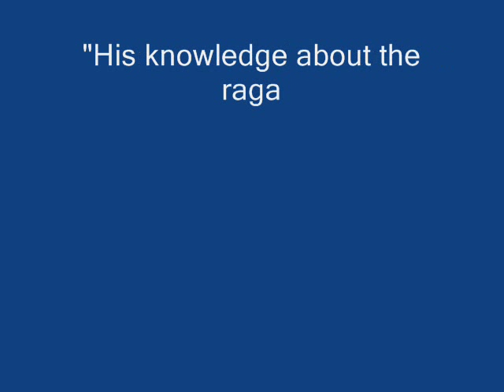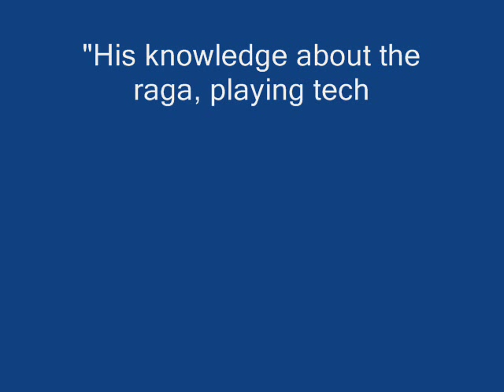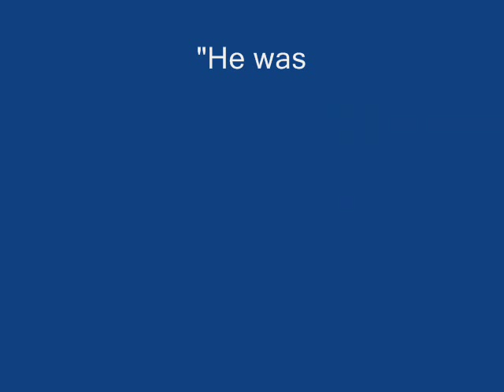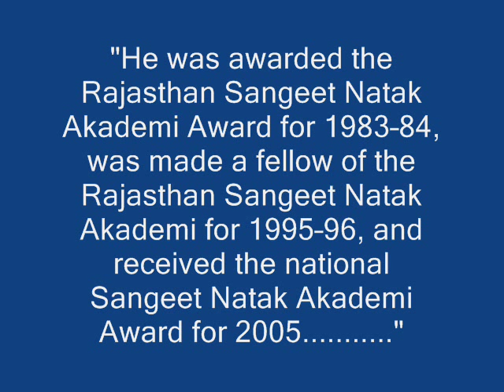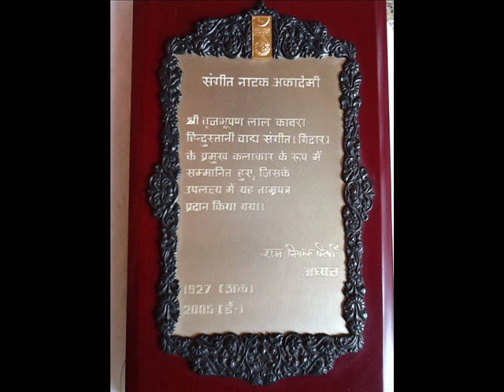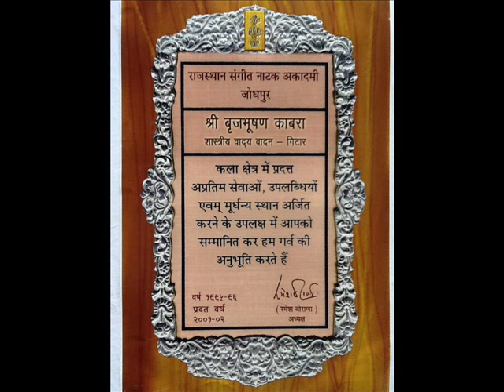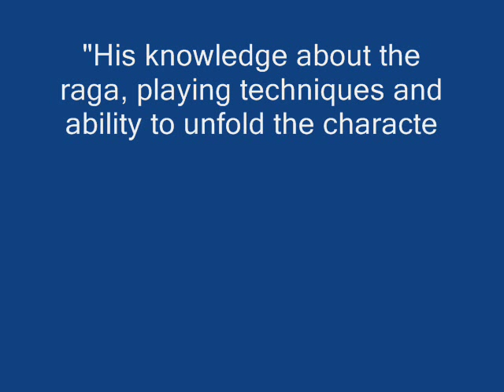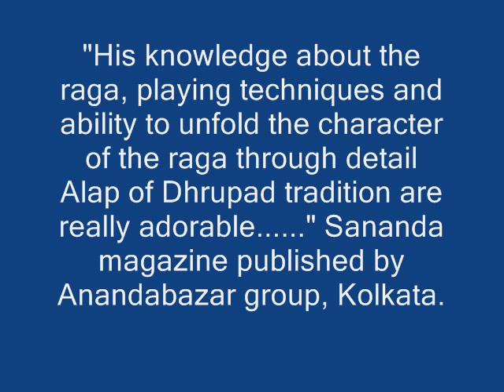Pt.Brij Bhushan Kabra, genious of indian classical guitar playing Yaman(Alap) in traditional style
My Guruji, Pt. Brij Bhushan Kabra successfully initiated the use of the Guitar in Hindustani music in 1960's. At that time there was no precedence of concert level presentation of Hindustani instrumental music on this instrument. When my Guruji brought this instrument to his Guru Ustad Ali Akbar Khan Sahib, within no time Ustadji realized the nature & character of the instrument, the suitable playing techniques for presenting the nuances of raga music and advised Pt. Kabra to play with minimum number of strike on the strings resulting in the creation of excellent 'Meend' in all the three octaves which is considered as one of the specialty of the slide guitar. Ustadji also believed that no other instrument of Hindustani music is capable to create long range 'Meend' with a single strike from one octave to other except the Guitar. Ustadji also instructed my Guruji to establish this instrument mainly as an instrument for playing Dhrupad-ang Alap like Veena, Surbahar etc. My Guruji,Pt. Kabra contributed lots of efforts in this direction and succeeded in his mission in 1960s'.
My Guruji followed this important teaching of his Guru throughout his life and still propagating the same among his students. In the period of 1960s' to 1980s', just when we're entering to the digital age and the classical artists strictly maintained the purity of raga in their presentation and people also have less attraction towards 'fusion music', my Guruji was especially invited to concerts where musicians and the audience love to listen "Alap' on his guitar for hours. Some artists and music lovers whom I met in Kolkata confirmed this fact and they still remember the beauty of his presentation, playing style of Meend and application of 'Kan- swar' or ease of rhythm in Alap & Jod.